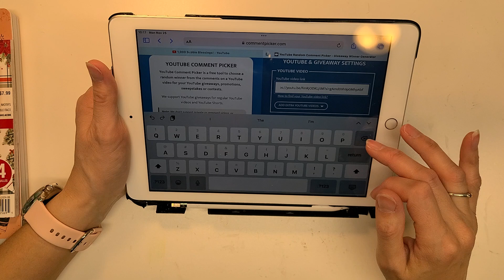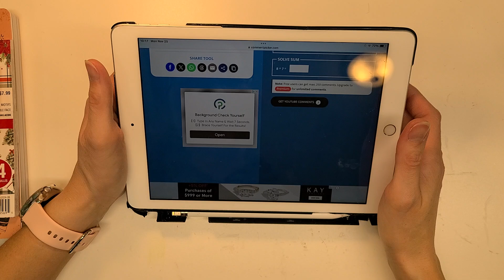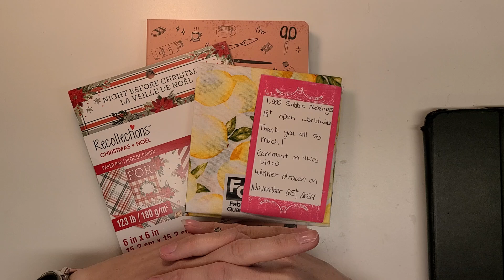The Blessings Winner!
Hello everyone, thank you all so much for supporting this channel and crafting journey!

Blessings everyone!